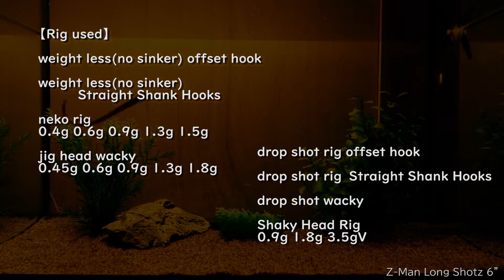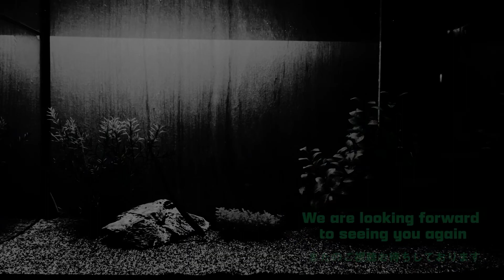Long Shotz 6"【Z-Man】Underwater Action Video 水中アクション映像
Long Shotz 6"【Z-Man】Underwater Action Video

Color used
TW Green Pumpkin

Water temperature
12.3℃

weight
approx.3g

【Use rig】

0:00 opening

0:26 weight less(no sinker)offset hook《hook size 1/0》

1:18 weight less(no sinker)Straight Shank Hooks《hook size 1/0》

1:34 Neko rig 0.4g《hook size #4》
1:58 Neko rig 0.6g《hook size #4》
2:33 Neko rig 0.9g《hook size #4》
3:24 Neko rig 1.3g《hook size #4》
4:15 Neko rig 1.5g《hook size #4》

5:14 jig head wacky 0.45g
5:44 jig head wacky 0.6g
6:26 jig head wacky 0.9g
7:08 jig head wacky 1.3g
7:52 jig head wacky 1.8g

8:42 Drop shot rig Offset hook《hook size 1/0》
9:40 Drop shot rig Straight Shank Hooks《hook size #4》
10:31 drop shot wacky《hook size #4》

11:16 Shaky Head Rig 0.9g《hook size 2/0》
12:08 Shaky Head Rig 1.8g《hook size 2/0》
13:05 Shaky Head Rig 3.5g《hook size 2/0》

Long Shotz 6"【Z-Man】　水中アクション映像

使用カラー
TW Green Pumpkin

撮影時水温
12.3℃

weight
約3g

【使用リグ】

0:26 ノーシンカー オフセットフック《フックサイズ1/0》

1:18 ノーシンカーマスバリ

1:34 ネコリグ 0.4g《フックサイズ#3》
1:58 ネコリグ 0.6g《フックサイズ#3》
2:33 ネコリグ 0.9g《フックサイズ#3》
3:24 ネコリグ 1.3g《フックサイズ#3》
4:15 ネコリグ 1.5g《フックサイズ#3》

5:14 ジグヘッドワッキーリグ 0.45g
5:44 ジグヘッドワッキーリグ 0.6g
6:26 ジグヘッドワッキーリグ 0.9g
7:08 ジグヘッドワッキーリグ 1.3g
7:52 ジグヘッドワッキーリグ 1.8g

8:42 ダウンショットリグ オフセットフック《フックサイズ1/0》
9:40 ダウンショットリグ マスバリ《フックサイズ#3》
10:31 ダウンショットワッキー

11:16 シェイキーヘッドリグ 0.9g《フックサイズ2/0》
12:08 シェイキーヘッドリグ 1.8g《フックサイズ2/0》
13:05 シェイキーヘッドリグ 3.5g《フックサイズ2/0》